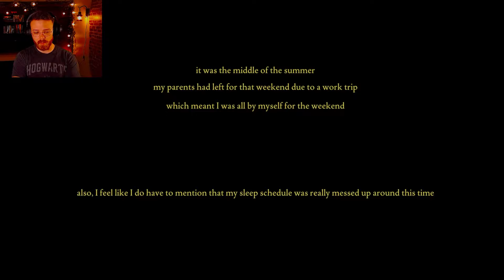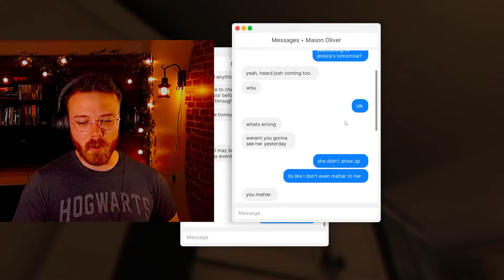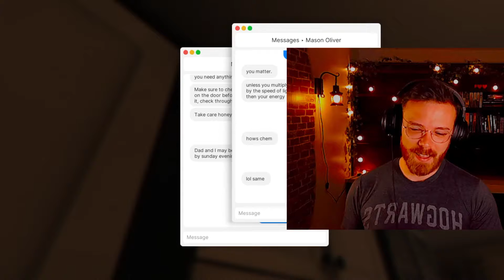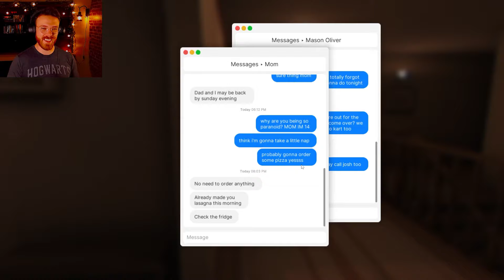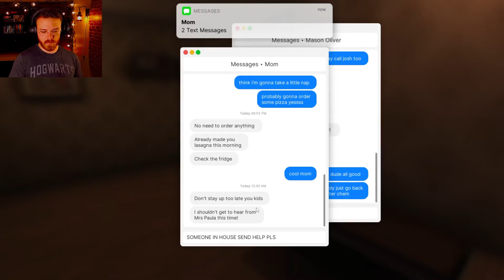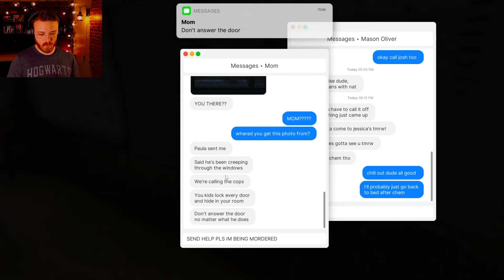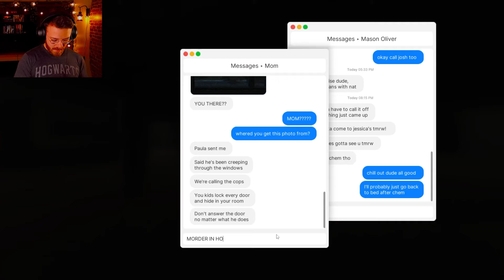Home invasion is "fun" and "cool" (Fears to Fathom) [Quickie #2]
Taking real-life horror stories and making them into an immersive first-person gaming experience? Yes please. And keep 'em coming. I'LL TELL YOU WHEN I'VE HAD ENOUGH!

This story is about a wee child who had a touch of Trauma in the form of a home invasion while their family was away. This is the stuff of nightmares, mainly because it can, AND DOES, really happen. Be safe out there. LOCK YOUR F-ING DOORS

To be informed about upcoming videos and other cool stuff.

I'm interested in finding more up and coming indie game developers and unique horror games to play, so please let me know in the comments if you know of any that I should make a let's play of. It would help me a ton and give these games a bit more exposure!

Intro (0:00)
Game Starts HERE! (1:00)